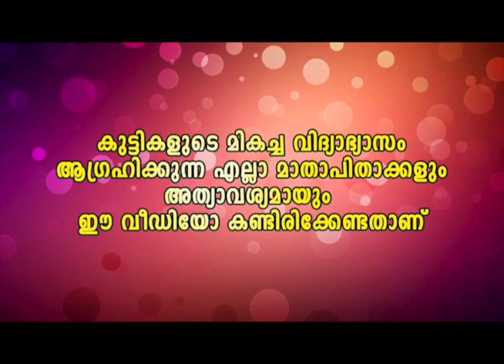എടാ.. ആ വാക്കത്തി എടുത്ത് വീശടാ..!! എടാ ആ വീശല്ല.. ഇവന് നേരെ വീശടാ..!! 😅😂🤣